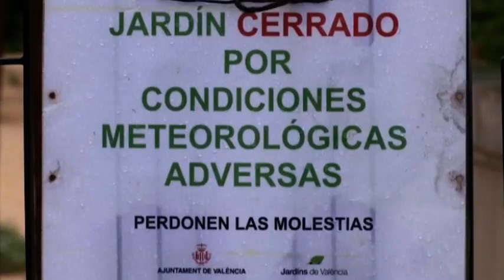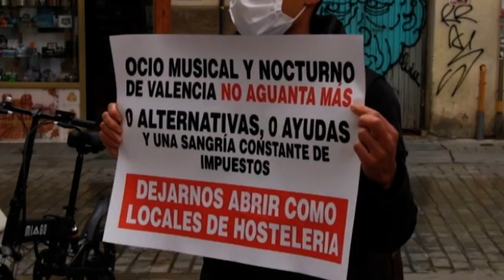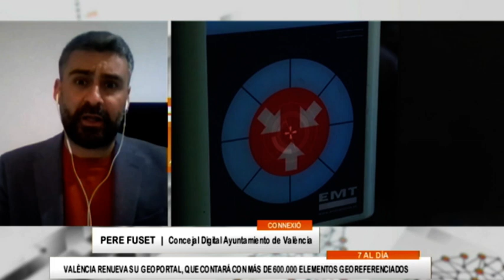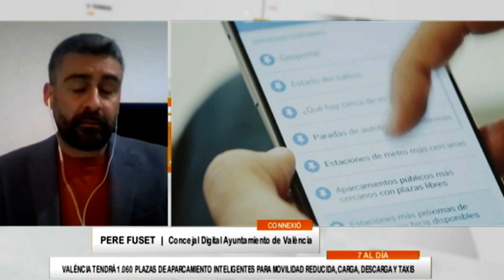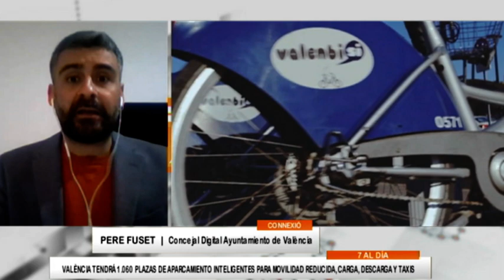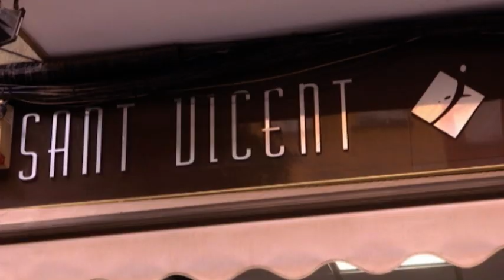7 al dia 04 11 2020